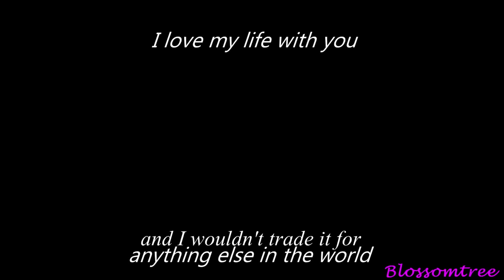Moose + Camille ♪ Love Me Like You Do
movies: Step Up 3(D)
Step Up: All In

song: Love Me Like You Do
by: SoMo